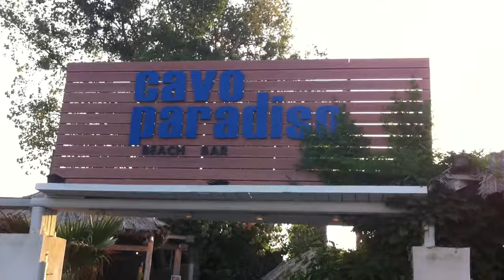NOTIS SFAKIANAKIS ΑΠΟΝΟΜΗ ΜΕΤΑΛΛΙΟΝ.ΤΟΥΡΝΟΥΑ ΣΤΟ CAVO PARADISO kos part 2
SUMMER 2012